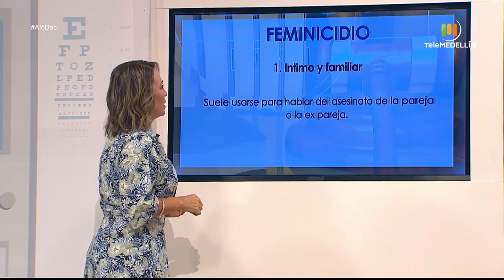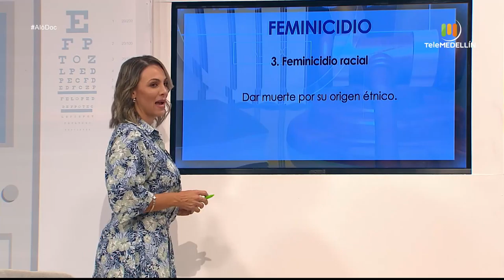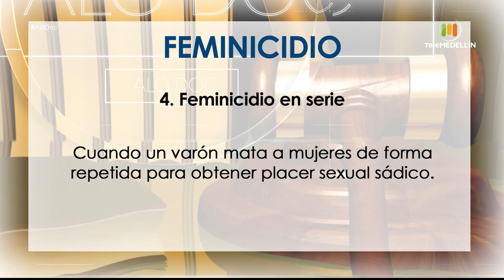FEMINICIDIO [Aló, Doc] Telemedellín